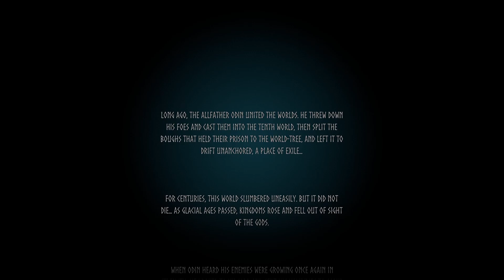Valheim: I Haven't Played In Over A Year (2022 Update | Ep 1)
It's been a long time since I logged into Valheim. It is now 2022 and there have been many updates to the game I'm excited to see what has changed.

Computer Stats

Case:
Processor:
Motherboard:
Memory:
32GB [16GB x 2] DDR4 3200MHz CORSAIR Vengeance LPX
Video Card:
NVIDIA GeForce RTX 3070 - 8GB GDDR6 (VR-Ready)
Power Supply:
800 Watt - 80 PLUS Gold Certified
Processor Cooling:
iBUYPOWER 240mm Addressable RGB Liquid Cooling System - Black
Primary Storage:
1TB WD Blue SN550 M.2 PCIe NVMe SSD
Monitor:
24" [1920x1080] ASUS VG248QG Gaming Monitor - 165Hz 0.5ms, G-SYNC Compatible - Single Monitor
Operating System:
Windows 10 Home - (64-bit)
Case Fans: